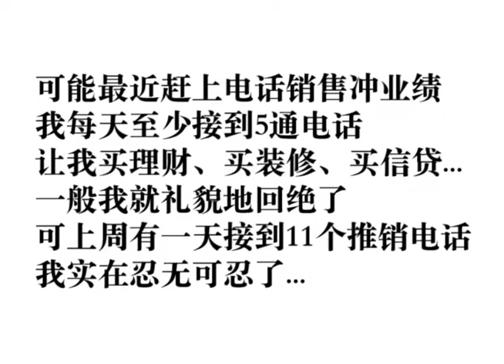刚接到一通推销电话，非要和我聊人生？？？